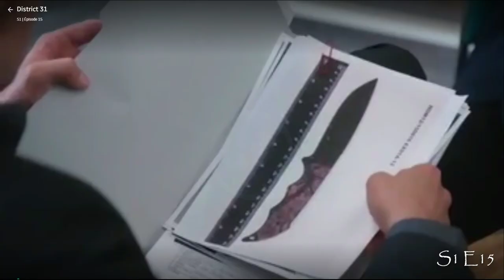Patrick & Nadine - Partie 1 (District 31)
Voici l'histoire d'amour complète entre Patrick & Nadine dans District 31 (Série Québécoise)